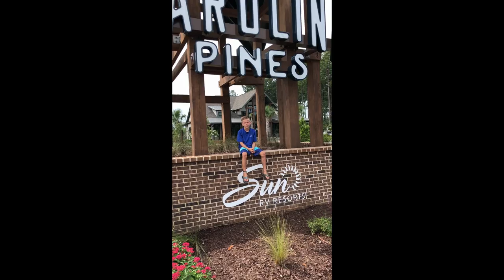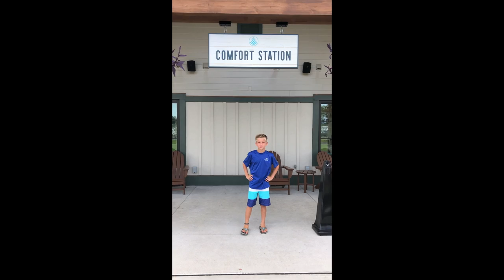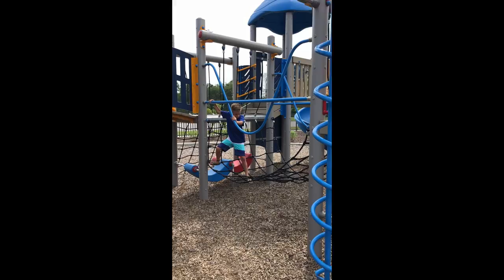Kids Review of Carolina Pines Campground & Resort South Carolina-10 Year Old shows you the resort